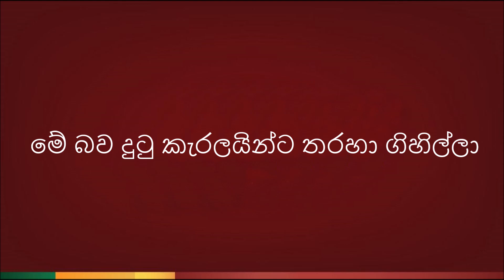Ude Hawasa Muna Gehenna ( උදේ හවස මුනගැහෙන්න) - Karaoke Version